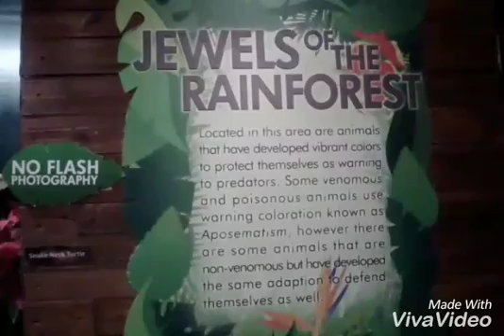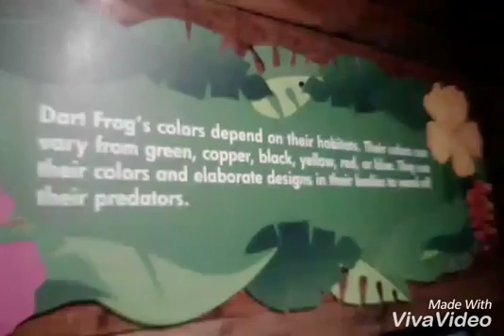Manila Ocean Park (World of Creepy Crawlies)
New Era University - Pampanga Fieldtrip 2016